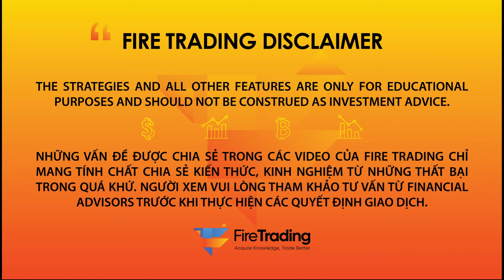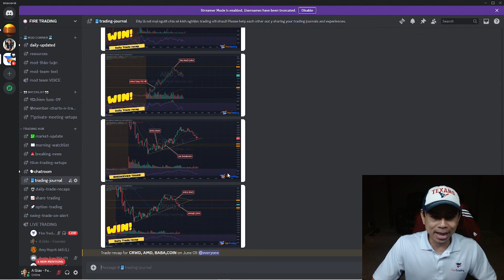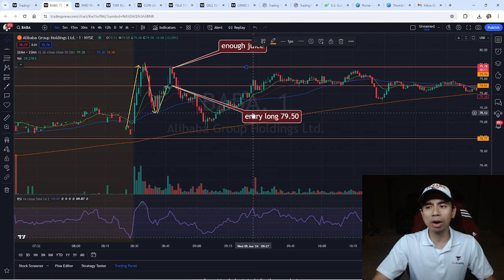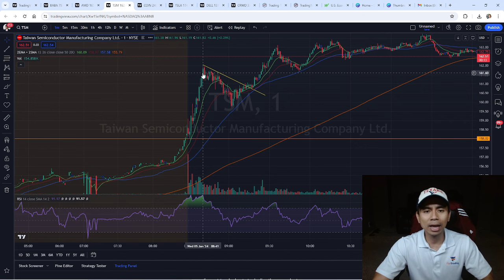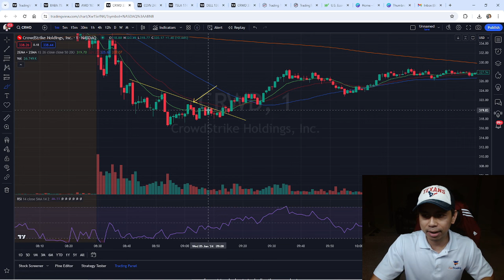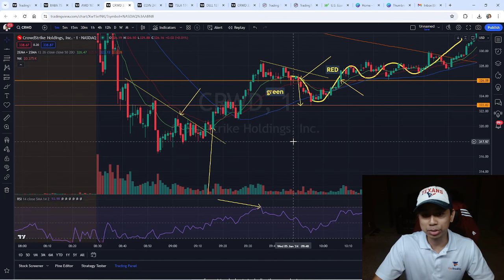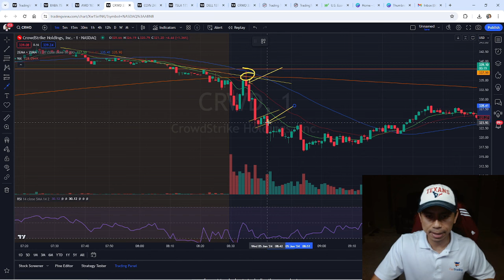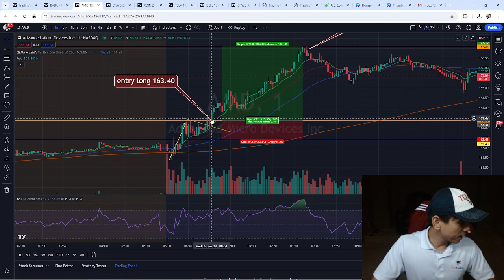Learning Curve - Day Trading recap - June 05, 2024 - BIGGEST winners today: CRWD, AMD